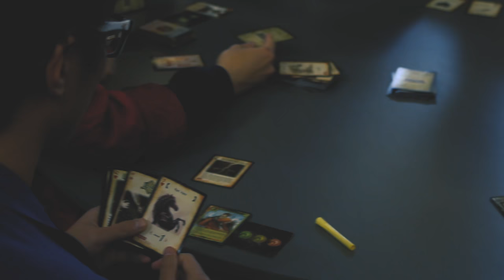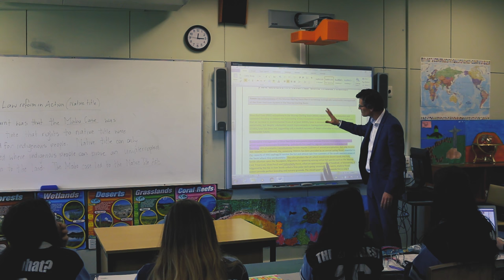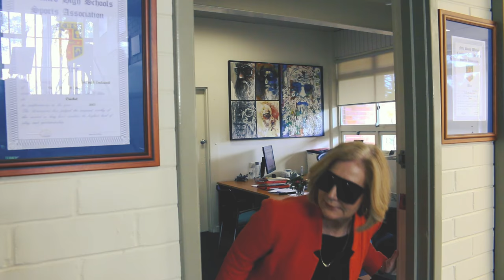Castle Hill High School Year 12 2016 Graduation Video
This is the Castle Hill High School graduation video for 2016.

It was premiered at the CHHS Year 12 graduation ceremony.

I hope you enjoy it was a lot of hard work to make this video possible.